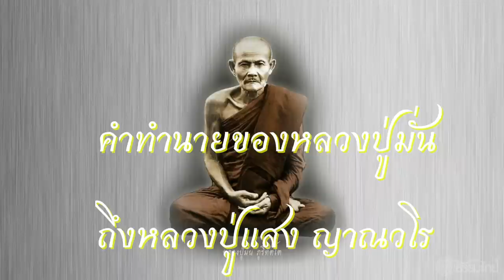ย้อนคำทำนายของหลวงปู่มั่น ภูริทัตโต ถึงหลวงปู่แสง ญาณวโร 🙏🏻🙏🏻🙏🏻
หลวงปู่แสง ญาณวโร

ที่มา
เพจ : หลวงปู่แสง ญาณวโร วัดป่าดงสว่างธรรม อ.ป่าติ้ว จ.ยโสธร

เพจ : หลวงปู่แสง ญาณวโร

รูป
นันทวัฒน์ กุศลช่วย